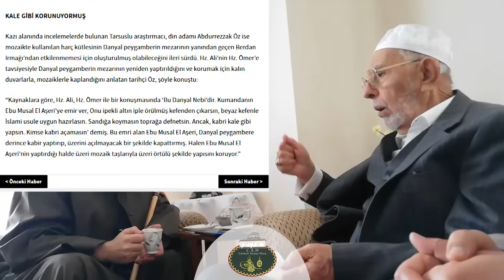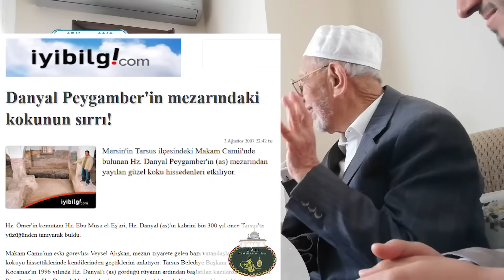100 Yaşındaki Abdürrezzak Hocamız'ın, Dâniyâl 'Aleyhi's-selâm’ın Kabrinde Müşâhede Ettiği Mûcize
100 Yaşındaki Abdürrezzak Hocamız'ın, Dâniyâl 'Aleyhi's-selâm’ın Kabrinde Müşâhede Ettiği Mûcize